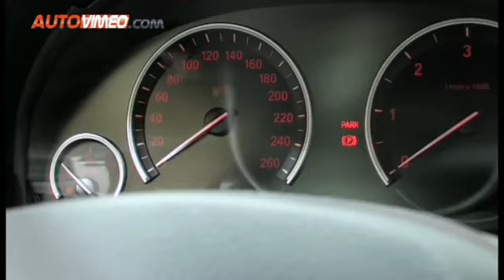BMW 640d xDrive Gran Coupe High Executive 2013 autovimeo.com